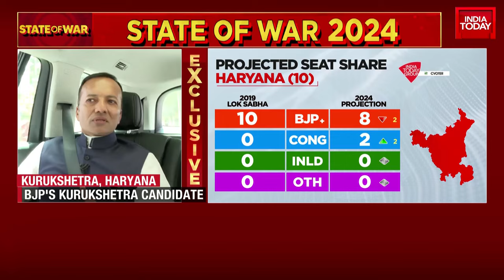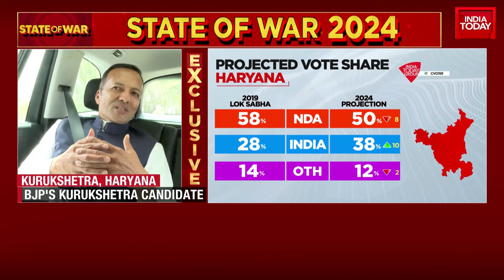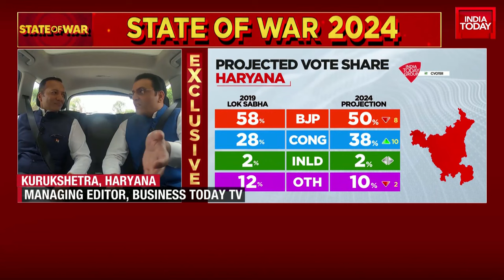Naveen Jindal Returns to Politics: Exclusive Interview | Lok Sabha Election | India Today News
In an exclusive interview, industrialist Naveen Jindal discusses his return to politics after a 10-year hiatus. Having shifted from the Congress party to the Bharatiya Janata Party, Jindal shares his views on Prime Minister Narendra Modi, whom he describes as an 'inspiring leader'. He also talks about his nomination by the BJP to contest from his constituency, Kurukshetra. Tune in to this insightful conversation to understand the dynamics of his political journey.